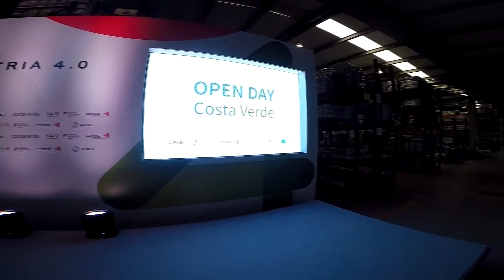Lampco audiovisuais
Lampco audiovisuais e multimédia.